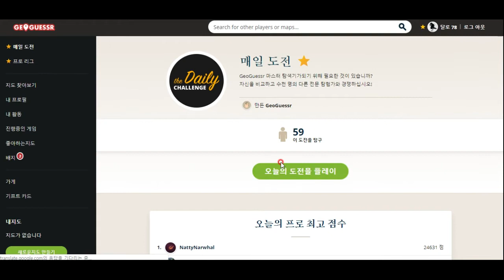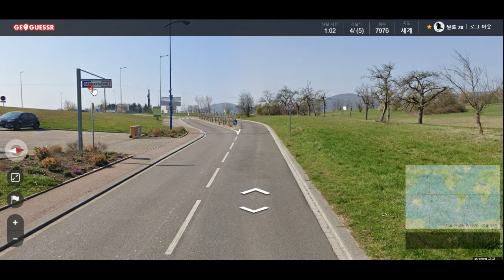GeoGuessr - 사진만 보고 지구상 자기 위치 알아맞히기. 러시아어를 배워둬야겠습니다.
러시아 키릴문자를 읽기라도 할 수 있어야 러시아에서 대충이라도 자기 위치를 알 수 있을 것 같습니다. 러시아... 진짜 넓어요